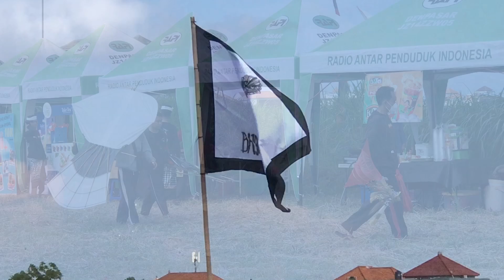Lomba Layang Layang Pertama Yang Di Adakan Oleh Stt.DwiTunggal 2022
SELAMAT DATANG DI CHANNEL KBC
Dikali Ini Tyang Membuat Sebuah Video Lomba Layang layang yang di adakan oleh stt.dwitunggal di Sawah Nyalin desa adat pedungan

Jangan Lupa Untuk Menekan Subscribenya Nggih Semeton Dan Like Jika Suka Video Tyang Kalau Tidak Suka Silahkan Dislike Saja Video Ini
Untuk Semeton Yang Ingin Saya Bantu Dokumentasi Tentang Budaya,Tradisi,Hiburan Dan Seni Bali Free Tinggal DM Di Bawah